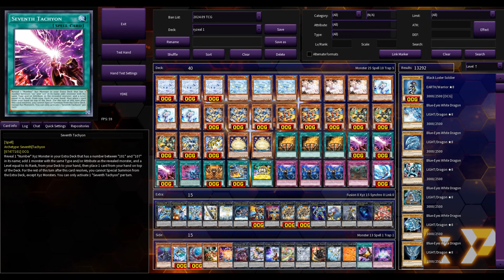🏆 RYZEAL 🆚 ALL META Decks September 2024👊💪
Ryzeal/Raizeol combos deck profile september 2024 Post Crossover Breakers
0:00 yubel fiendsmith
2:25 snake-eyes fiendsmith
4:03 tenpai dragon
5:57 maliss
8:17 yubel fiendsmith
9:27 maliss
11:12 - Deck Profile
Soul Nomad OST - Rock'n Rocks Extended
Carnival Phantasm Power Battle Extended
Cjbeards  Fire and Thunder
- I Made This Yu-Gi-Oh! Video With:
Recording Programme - Bandicam
Editing Programme - Vegas Pro 19 and Paint, Photoshop
If u want to find me?
【YGOPRO】